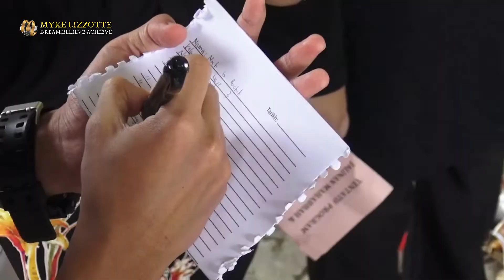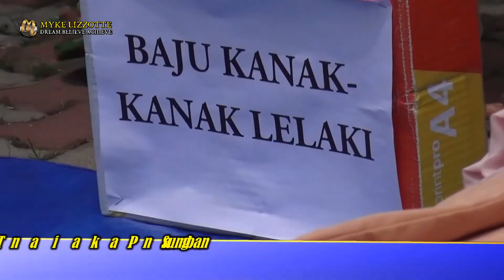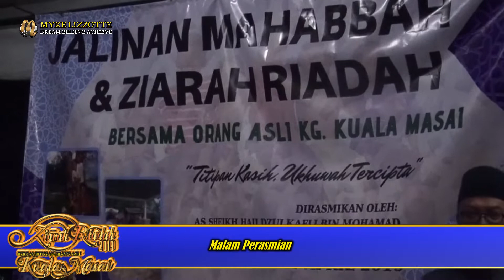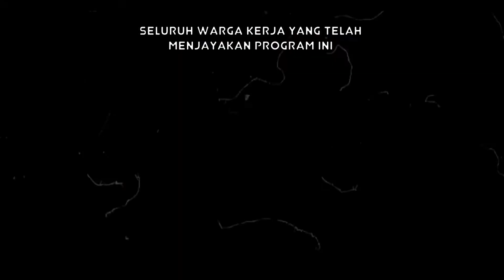24.04.2019: Ziarah Riadah Perkampungan Orang Asli Kuala Masai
24 & 25 April 2019:
Jalinan Mahabbah & Ziarah Riadah Perkampungan Orang Asli Kuala Masai, Pasir Gudang, Johor.

Peringkat Pejabat Kadi Daerah Johor Bahru

Anjuran:
Universiti Teknologi Mara (UiTM) Pasir Gudang
Pejabat Kadi Daerah Johor Bahru
Jabatan Kemajuan Orang Asli (JAKOA)